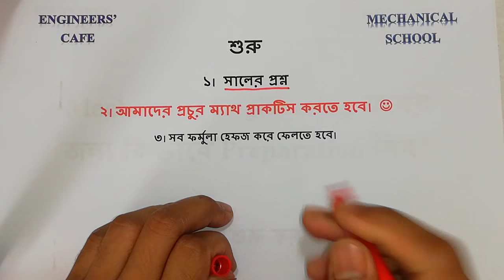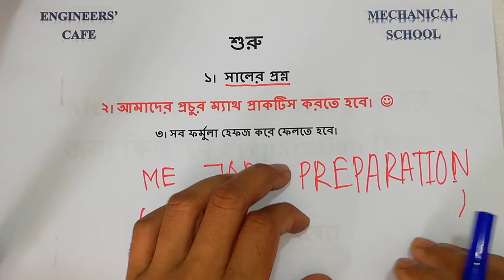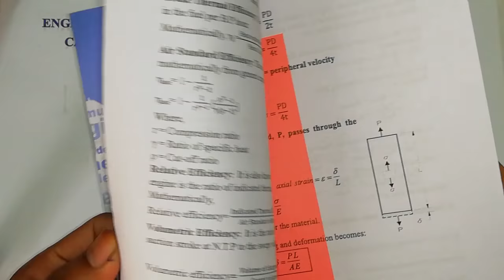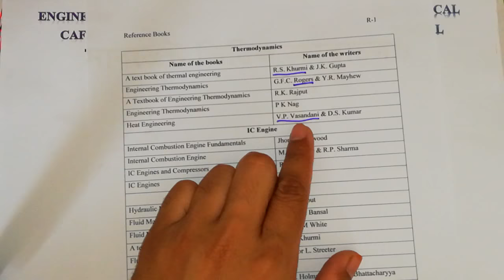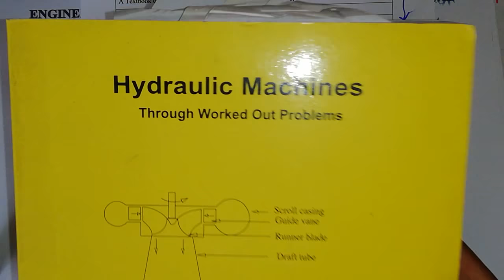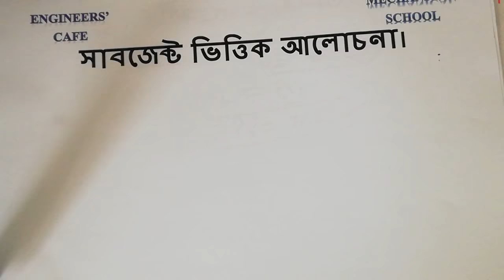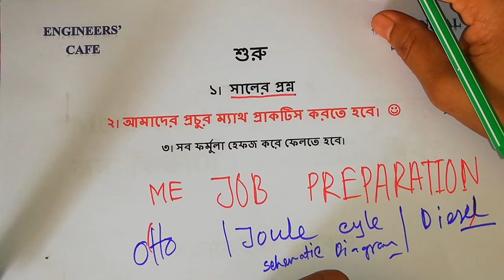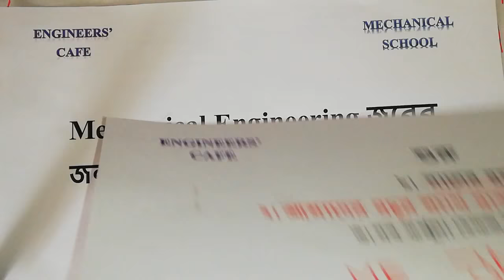How to take preparation for mechanical engineering jobs in Bangladesh?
How to take preparation for mechanical engineering jobs?
Reference Books
                                    Thermodynamics
Name of the books                  Name of the writers
A text book of thermal engineering R.S. Khurmi & J.K. Gupta
Engineering Thermodynamics G.F.C. Rogers & Y.R. Mayhew
A Textbook of Engineering Thermodynamics R.K. Rajput
Engineering Thermodynamics P K Nag
Heat Engineering V.P. Vasandani & D.S. Kumar
                                             IC Engine
Internal Combustion Engine Fundamentals Jhon B. Heywood
Internal Combustion Engine M.L. Mathur & R.P. Sharma
IC Engines and Compressors R.K. Singal
IC Engines V Ganesan
                                     Fluid Mechanics
Hydraulic Machines R.K. Rajput
Fluid Machines & Hydraulic Machines Dr. R.K. Bansal
Fluid Mechanics Frank M White
A text of Hydraulic Fluid Mechanics & Machines R.S. Khurmi
Fluid Mechanics Victor L. Streeter
                                    Heat Transfer
Heat Transfer J.P. Holman & Souvik Bhattacharyya
Heat Transfer Yunus A.Cengel
Heat & mass Transfer R.K. Rajput
Principles of Heat Transfer Frank Kreith
                                Power Plant Engineering
Principles of Power System V.K Mehtha & Rohit Mehtha
Power Plant Engineering G.R. Nagpal
Power Plant Engineering P.K.Nag
A text book of Refrigeration & Air Conditioning R.S. Khurmi & J.K. Gupta
Refrigeration & Air Conditioning Wilbert F.Stoecker & Jerold W.Jones
Refrigeration and Air Conditioning C.P. Arora
Refrigeration and Air Conditioning P.L. Ballaney
                                  Strength of Materials
Strength of Materials Andrew pytel & Ferdinand L. Singer
A Textbook of Strength of Materials R. K. Bansal
Theory of Machines R.S. Khurmi & J.K. Gupta
Theory of Machines Joseph E. Shigley
Engineering Mechanics
Vector Mechanics For Engineers (Statics) Ferdinand P. Beer & E.                    Russell Jhonston
Vector Mechanics For Engineers (Dynamics) Ferdinand P. Beer & E. Russell Jhonston
                                      Machine Tool
Tool Design Donalson, George H. LeCain & Goold
Fundamentals of Tool Design Frank W. Wilson & A.R. Konecny
                                  Automobile Engineering
Automotive Mechanics William H. Crouse & Donald L Anglin